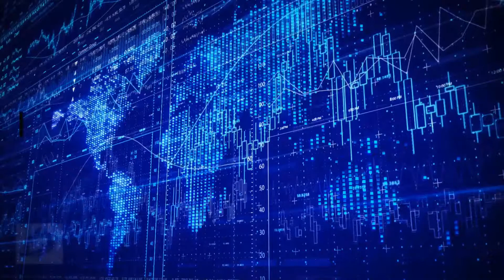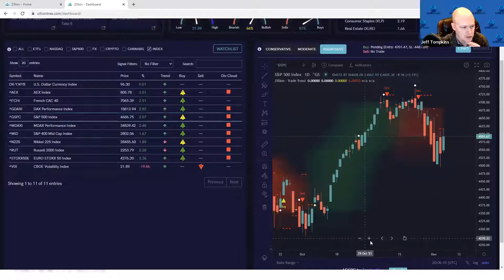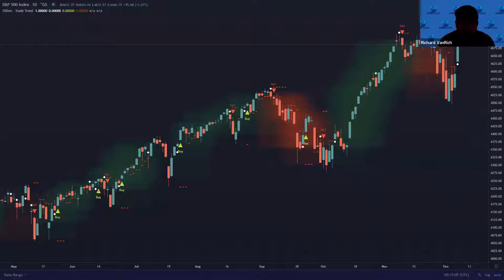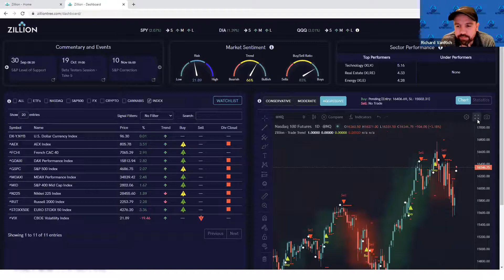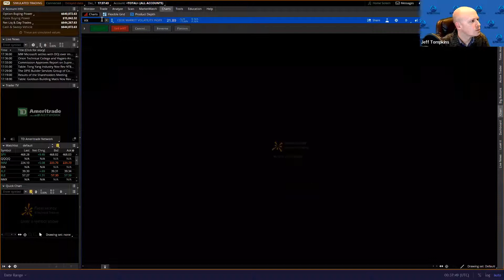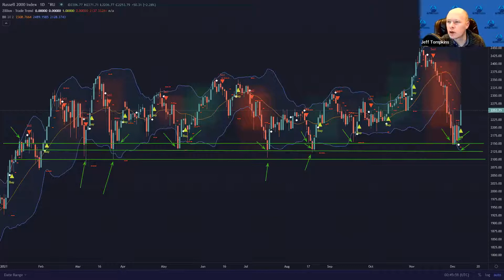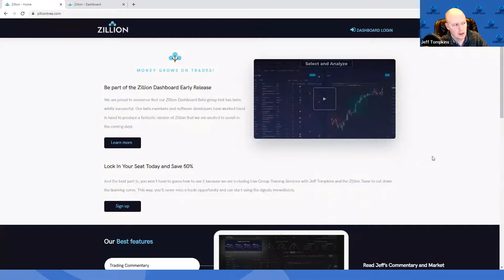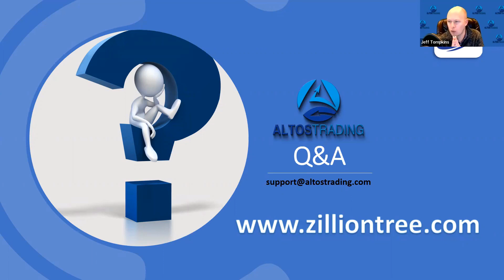Options Volatility - Trading the VIX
Discover how to trade the CBOE Volatility Index (VIX) Risk Disclosure: Futures and forex trading contains substantial risk and is not for every investor. An investor could potentially lose all or more than the initial investment. Risk capital is money that can be lost without jeopardizing ones’ financial security or life style. Only risk capital should be used for trading and only those with sufficient risk capital should consider trading. Past performance is not necessarily indicative of future results.